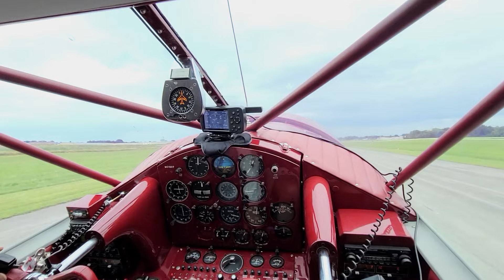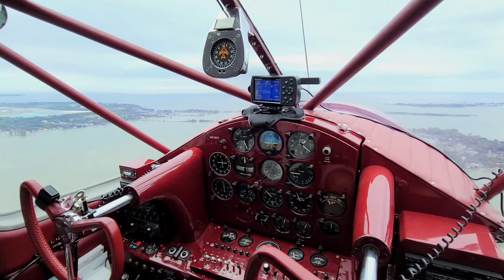Howard DGA-15 Pilot's Seat Flying Over Cedar Point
This aircraft is based at Erie-Ottawa International Airport, also home to the Liberty Aviation Museum.

The Howard DGA-15 is a single-engine civil aircraft produced in the United States by the Howard Aircraft Corporation from 1939 to 1944. After the United States' entry into World War II, it was built in large numbers for the United States Navy and also served various roles in the United States Army Air Forces.

The Howard Aircraft Company (later Howard Aircraft Corporation) was formed in 1936 to build commercial derivatives of the Howard DGA-6 (named Mister Mulligan), a successful four-seat racing aircraft which had won both the Bendix and the Thompson Trophies in 1935, the only aircraft ever to win both races. These successes did indeed bring the DGA series much attention, and Howard produced a series of closely related models differing mainly in the engine type, consisting of the DGA-7, -8, -9, -11 and -12. Offering high performance and being comprehensively equipped, despite a high purchase price (with the DGA-11 selling for $17,865), these became coveted aircraft owned by corporations, wealthy individuals, and movie stars, such as Wallace Beery, who was himself a pilot. (In the movie Bugsy, Warren Beatty, playing the title role, is flown from Los Angeles to Las Vegas in a red Howard DGA-15.)

In 1939, the Howard Aircraft Corporation produced a new development of the basic design, the DGA-15. Like its predecessors, the DGA-15 was a single-engined high-winged monoplane with a wooden wing and a steel-tube-truss fuselage, but it was distinguished by a deeper and wider fuselage, allowing five people to be seated in comfort. It was available in several versions, differing in the engine fitted. The DGA-15P was powered by a Pratt & Whitney Wasp Junior radial engine, while the DGA-15J used a Jacobs L6MB and the DGA-15W a Wright R-760-E2 Whirlwind. In an era when airlines were flying Douglas DC-3s, the Howards cruising at 160 to 170 mph could match their speed, range and comfort with the rear seat leg room exceeding airline standards with limousine-like capaciousness, and high wing loading allowing the Howards to ride through most turbulence comfortably.

Prior to the attack on Pearl Harbor in December 1941, about 80 DGA-8 through -15 aircraft had been built at the Howard Aircraft Corporation factory on the south side of Chicago Municipal Airport. With America's entry into World War II, most of the civilian Howards were commandeered by the military. The Army used them as officer transports and as air ambulances, with the designation UC-70. The Navy, in particular, much liked the aircraft and contracted Howard Aircraft Corporation to build hundreds of DGA-15Ps to its own specifications. They were used variously under several designations as an officers' utility transport (GH-1, GH-3), aerial ambulance (GH-2), and for instrument training (NH-1). A second factory was opened at Dupage County airport, west of Chicago, and about 520 DGA-15s were eventually completed.

In their vintage years, Howards DGA series are prized more for their utility than for their clean lines. Contemporary cabin aircraft have already become antiques, living pampered lives as show pieces rather than working aircraft. In the 1960s a modification was offered by the Jobmaster company of Renton, Washington, including additional seating, windows, and float installation making Howard DGA-15s attractive to bush operators, and the large cabin proved popular with sky-divers as low-capital-outlay, low-operating-cost jumping platforms.

With most of the working Howard DGAs retired from active commercial service, they have become popular as restoration subjects and as alternatives to more modern equivalents with higher cost of ownership. Almost 100 of the Howard variants are still flying, mostly DGA-15s. A few of the DGA-11s also still fly, including one out of Santa Paula, California, which is probably the world headquarters for Howards, with at least five flying out of that field.

Superb travelling airplanes with much better visibility, headroom, and shoulder room than some contemporary cabin aircraft, they have very long "legs" with a fuel capacity of 151 gallons in 3 belly-mounted tanks, giving an endurance of more than 7 hours, for a range, at normal cruise (130 kn, 150 mph), of over 1,000 statute miles. With modern avionics, the Howard can compete in many respects with many contemporary light aircraft, due to its combination of room, comfort, speed, range and carrying capacity. A DGA-15P competed in the 1971 London (England) to Victoria (British Columbia, Canada) air race.

Video attribution: Eric Friedebach